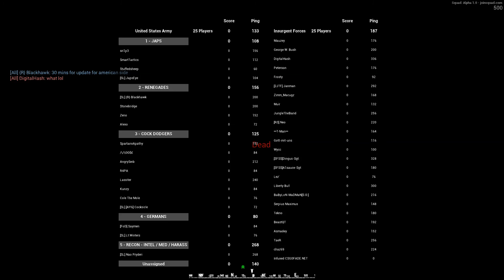SQUAD — Wycc и компания